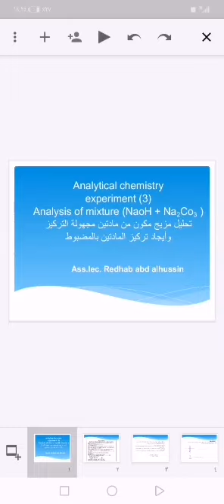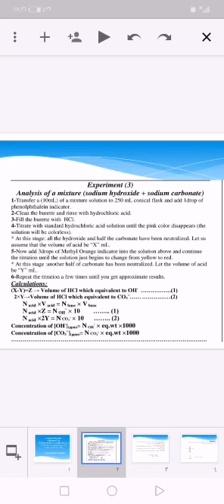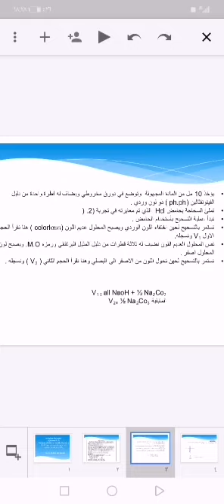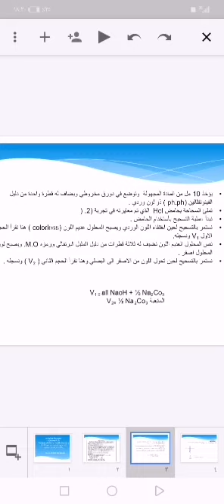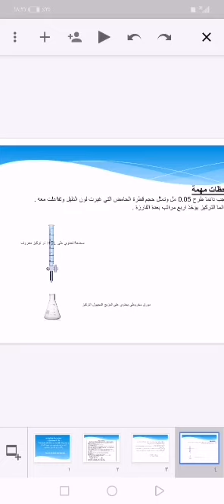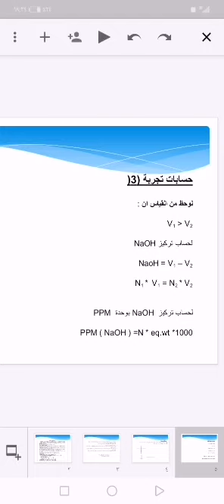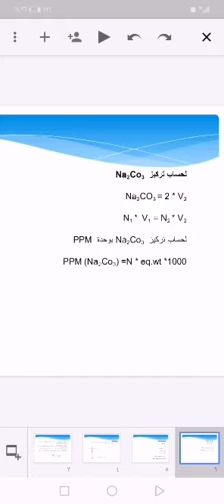Analysis of a mixture sodium hydroxide + sodium carbonate Redhab abd alhussein jaad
Analysis of a mixture sodium hydroxide + sodium carbonate Redhab abd alhussein jaad College of Science University of Baghdad